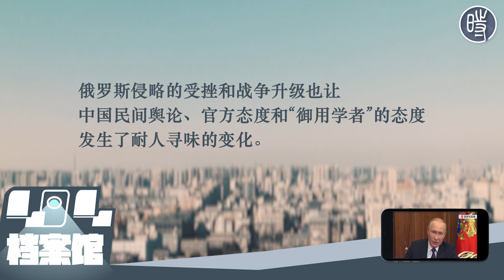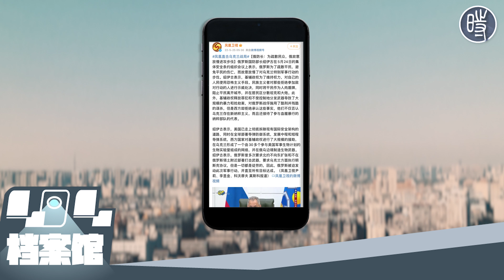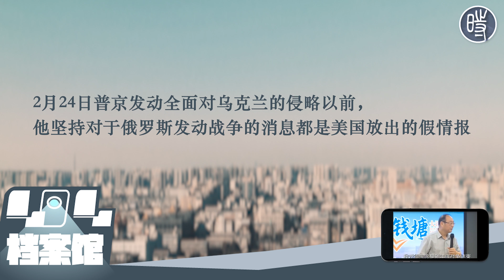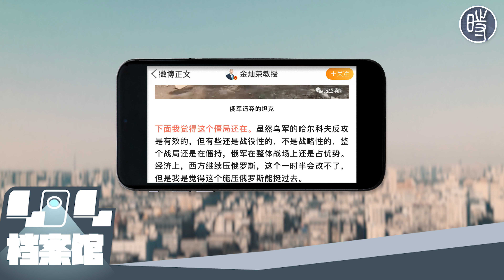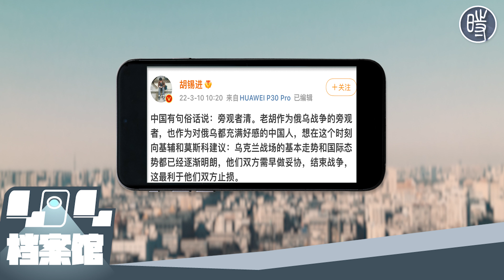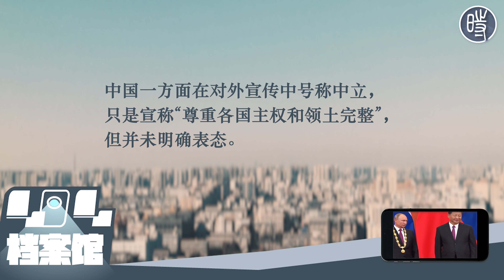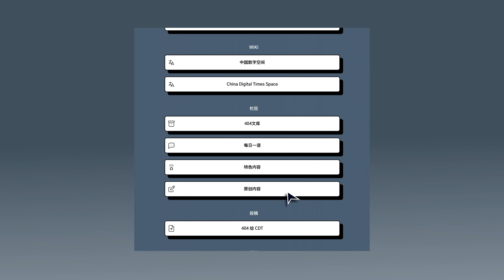【404档案馆】另一场受挫的战争——俄罗斯入侵受阻后的中国舆论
9月21日，俄罗斯总统普京发表全国电视讲话，宣布进行部分军事动员，目标是有军事经验的预备役和退役人士，人数大约 30 万人。此前，乌克兰对俄罗斯占领的领土发起了反击，短短两日，乌军就向东推进了1000平方公里，解放了东部重镇库普扬斯克东城。

俄罗斯对于乌克兰的侵略战争在僵持了数月之后出现了有利于乌克兰的进展。部分动员并没有缓解俄罗斯军事上的颓势，10月8日，承担补给重任的克里米亚大桥被炸，部分倒塌，成为了俄罗斯最新的军事失败。

当地时间9月30日，普京宣布根据乌克兰东部及南部的顿涅茨克、卢甘斯克、赫尔松和扎波罗热四个俄罗斯占领区的所谓“公投”结果，将这几个地区纳入俄罗斯领土。中国官方态度暧昧，既没有谴责所谓“公投”，也没有承认俄罗斯的领土诉求。

俄罗斯侵略的受挫和战争升级也让中国民间舆论、官方态度和“御用学者”的态度发生了耐人寻味的变化。